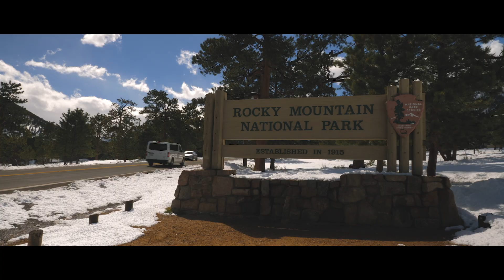Rocky Mountain National Park 2017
Spent a week in the Rockies and made this video to remember my time there. It was filmed completely handheld with no special care taken for technique. Just a videographer's vacation video.

Panasonic GH5
Lightcraft Workshop Variable ND

Natural and Like709 Profiles
4K 10bit
1080p 8 bit w/ EX Tele
1080p 8 bit 120p

Edited and graded in Adobe Premiere
EOSHD ProColor Custom LUT

Licensed by Soundstripe.com